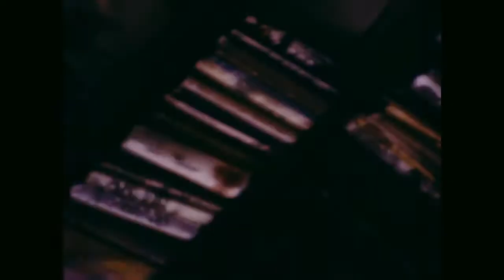Starr Family Video Reel takin in Beaverton Oregon in 1983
Starr Family Video Reel takin in Beaverton Oregon in Aug 1983 with my brother Tim and Chuck and my Mom